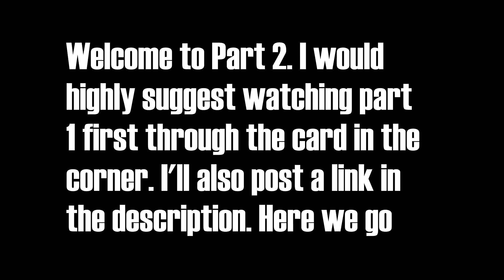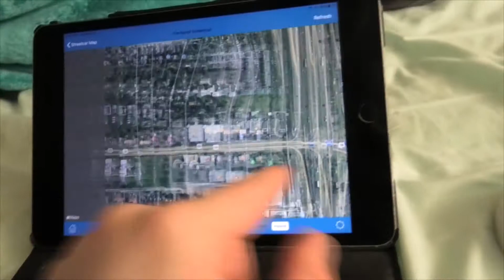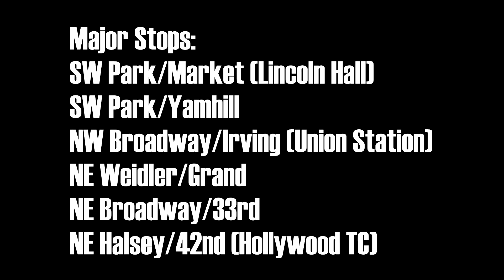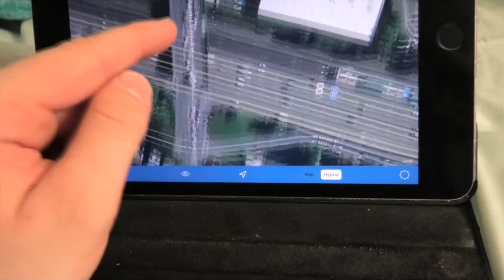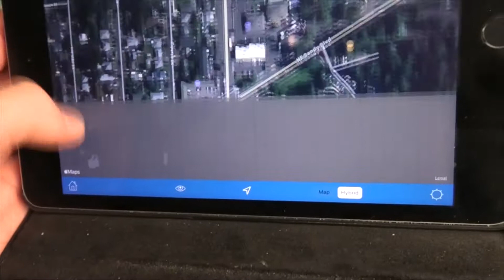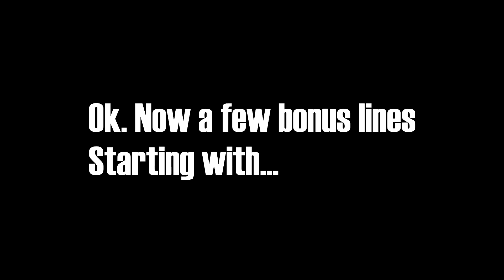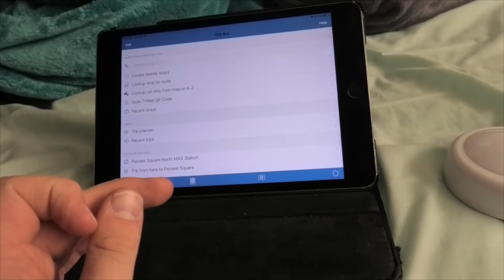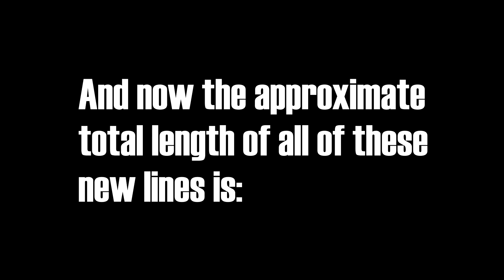Portland Streetcar Future - My Ideas (2021) (Part 2)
This is the second part of what my vision is for the streetcar's bright future. Here is the link to part 1 if you haven't seen that

Chapters
0:00 - Intro
0:09 - PO: Powell Blvd
3:00 - BW: Broadway
7:05 - VW: Vancouver/Williams
9:10 - 39: Cesar E Chavez Blvd
11:12 - 82: 82nd Ave
14:32 - BT: Bridge Transfer
15:04 - EG: Everett/Glisan
15:33 - AB: Alberta
16:00 - Conclusion & Map
19:31 - Stats & List of Routes